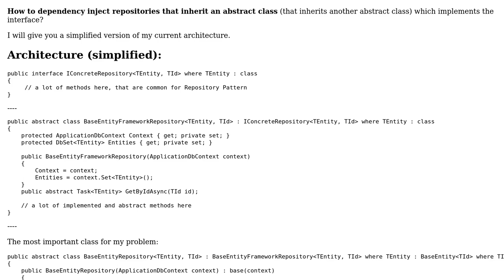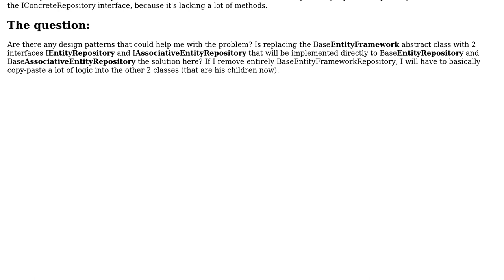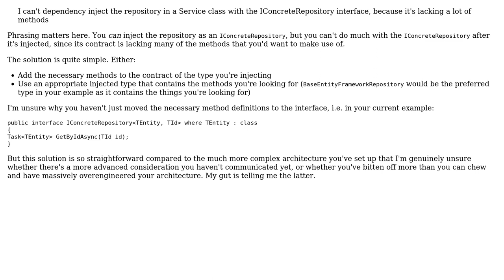How to use Dependency Injection on repositories in Generic Repository Pattern with base class...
Software Engineering: How to use Dependency Injection on repositories in Generic Repository Pattern with base class inheritance?

With thanks & praise to God, and with thanks to the many people who have made this project possible! You are responsible for your own actions.